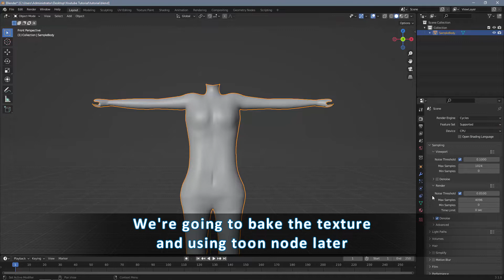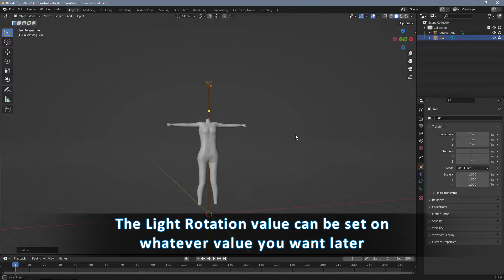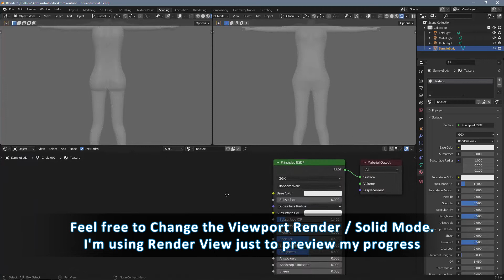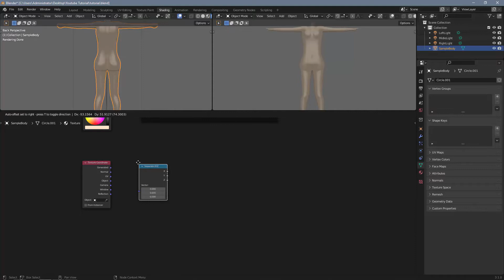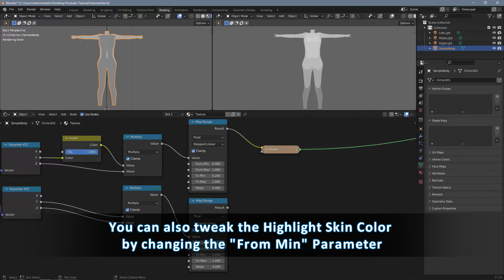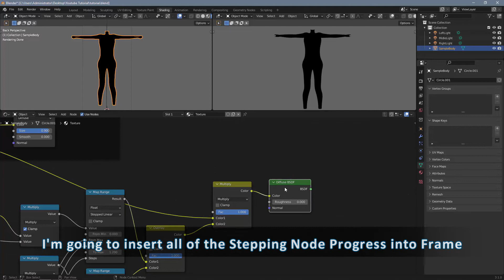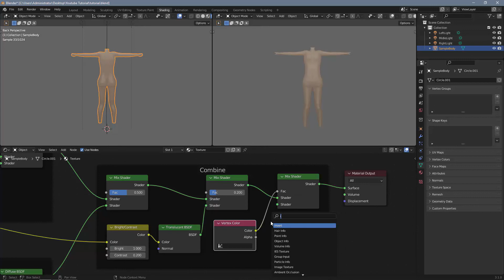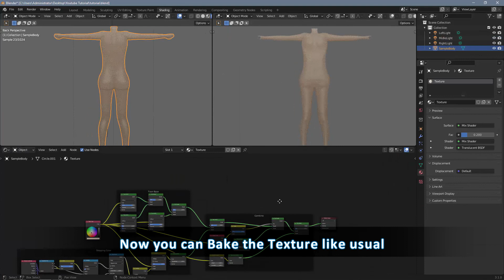Blender 3.1 - How to Make Base Anime/Toon Skin Shader [Cycles]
In this video I'm going to show you how to make a Base Anime or Toon Skin Shader using Cycles Render Engine. Yup, for baking texture.

This Shader is suppose to be some kind of procedural base texture, where you just don't want to start creating body skin texture from scratch, because you already have a mesh that has detailed depth.

So, if your mesh is not have a good detailed depth, this shader wont work well, even if you using subsurface modifier (except if you add more convex or concave on the mesh).

There is another thing i forgot to add, it's about the shadow function on light object, you can disable it if you want to make the Toon Shadow more clear. Also about the Step parameter on Map Range, basically i just recommend you to use 4~6, but if you want it more stepping color, just increase it.

Body Source :
I'm actually made it by myself. (Yup, that's why the vertex topology look's weird)
and that's also the reason why some shadow not really in the correct position.

Chapters:
0:00 Result to be Achieved
0:20 Preparations
0:50 Lighting Configurations
4:12 Shader Toon Base Group
6:20 Shader Stepping Color Group
10:40 Shader Combining and Vertex Masking
13:24 Outro

I hope you understand what i was saying, because English is not my first language.

Wanna support me financially?